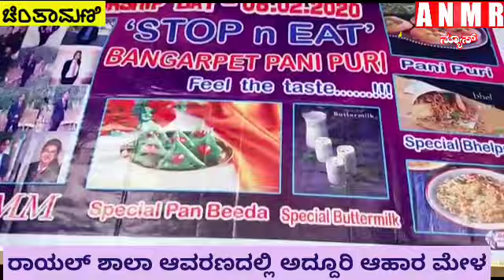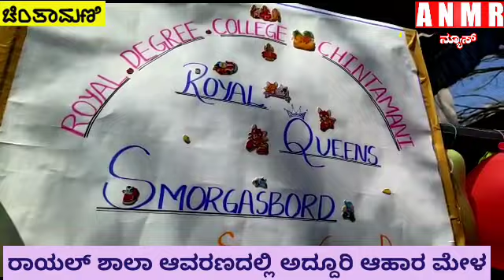ರಾಯಲ್ ಶಾಲಾ ಆವರಣದಲ್ಲಿ ಅದ್ದೂರಿ ಆಹಾರ ಮೇಳ